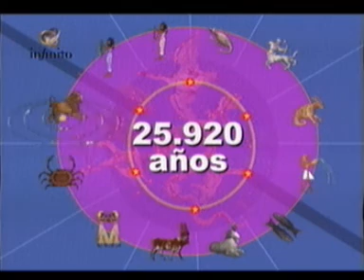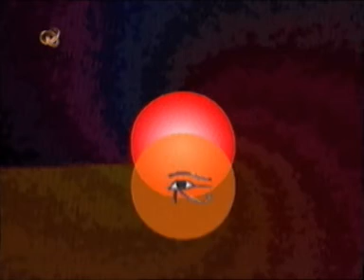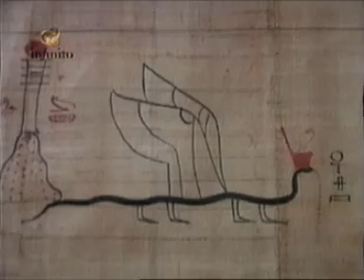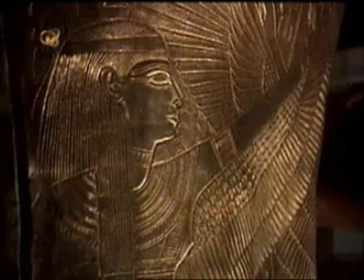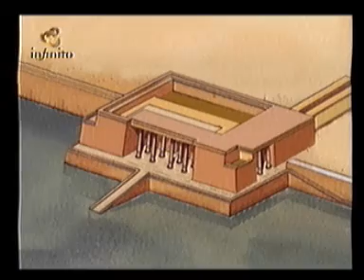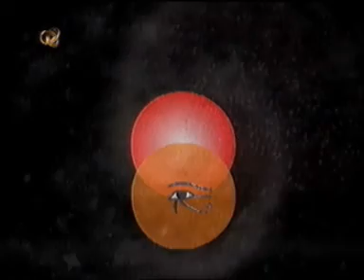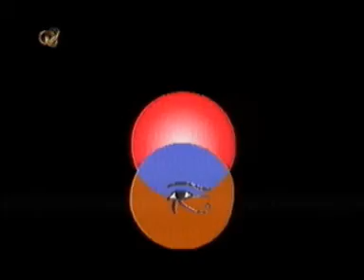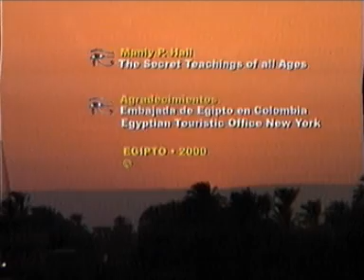El Ojo De Horus 04 La Flor de la Vida